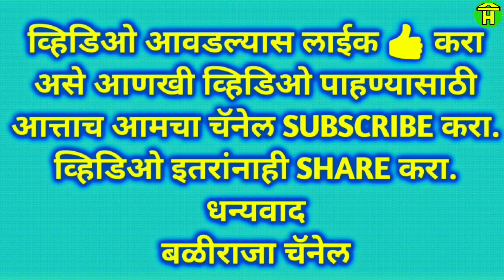|| Sambara and Devarkond Bulls Running in Bullock cart Race ||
In this video you can watch racing bulls of sambara and devarkond bulls running in bailgadi sharyat.